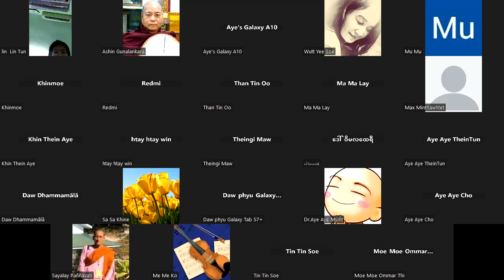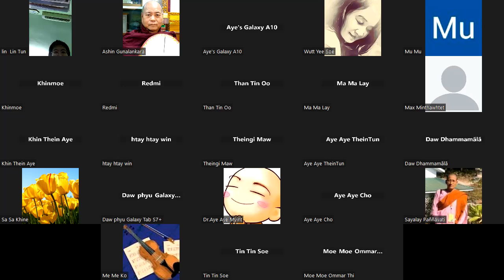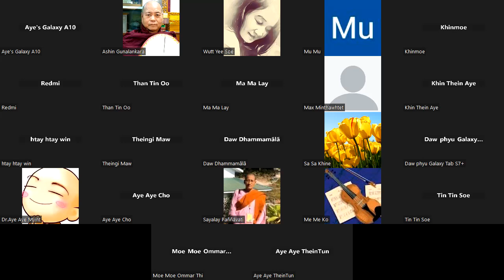ဆရာတော်ဘုရားကြီး ဘဒ္ဒန္တဂုဏာလက်ာရ ဟောပြောပို့ချ (အကြီးတန်း ပဒရူပသဒ္ဓိ အာချတ် -6) 10 7 23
၄၃၅ - ၾသအ၀သေရ
၄၃၆ - တုေမွမဇၥ်ိေမာ
၄၃၇ အေမွဥတၱေမာ
၄၃၈ - အကာေရဒီဃံ စိမိေမသု
၄၃၉ ပရာဏ်တၱေနာ ပဒါနိ
၄၄၀ ကတၱရိစ